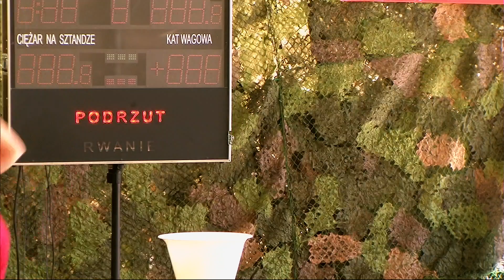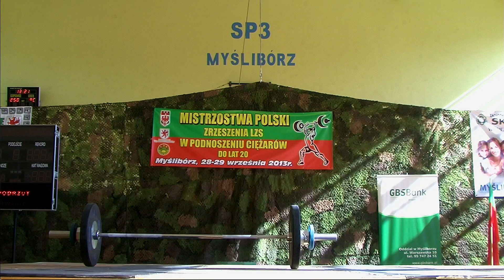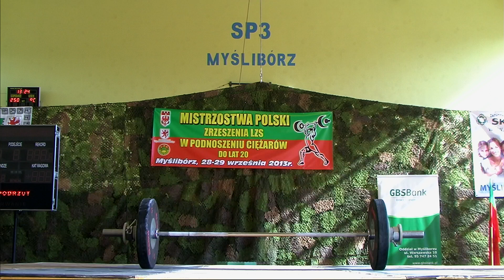MPLZS2013RWAN 69 75 +75